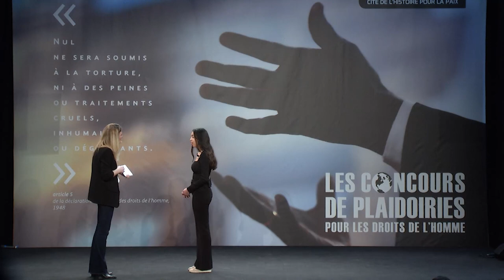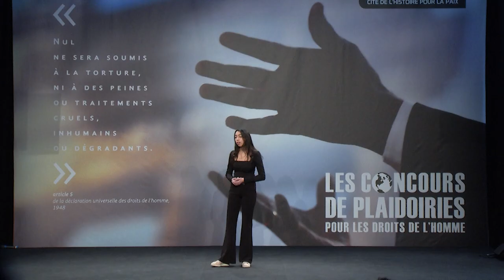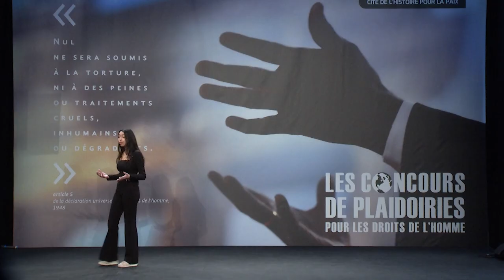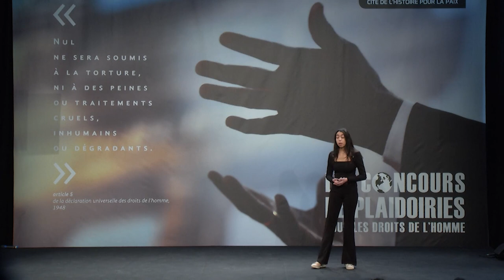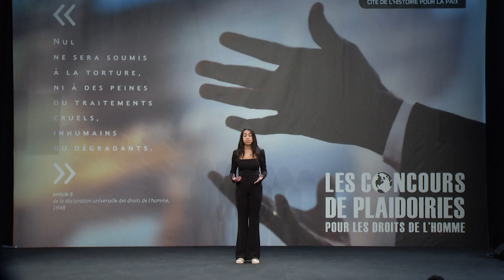Lina Berrada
SOS je suis marocain